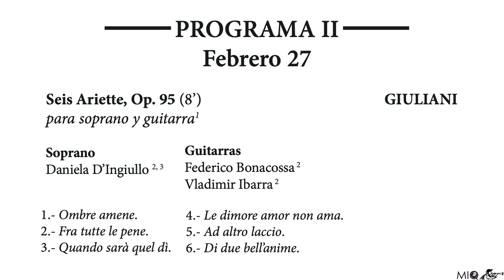| SINFONIETTA MIQ | PROGRAMA II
* Difusión de material educativo sin fines de lucro *

Coordinación Proyectos Culturales MIQ: Ángela Piedad González

-PROGRAMA II SINFONIETTA MIQ-
Director Titular: Juan Trigos

Para soprano y guitarra, Seis Ariette, Op. 95 (8’) / GIULIANI

Daniela D’Ingiullo, soprano
Federico Bonacossa,  guitarra | Vladimir Ibarra,  guitarra

1.- Ombre amene.
2.- Fra tutte le pene.
3.- Quando sarà quel dì.
4.- Le dimore amor non ama.
5.- Ad altro laccio.
6.- Di due bell’anime.

Diseño imagen Quijote en tu casa: Fabiola Hill
Edición: Cipactli Casillas

-- Museo Iconográfico del Quijote --